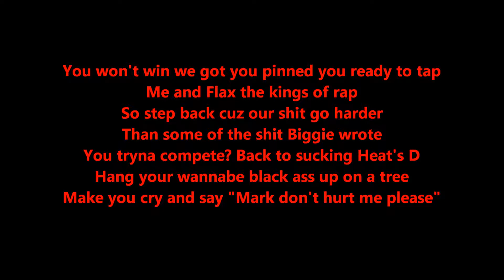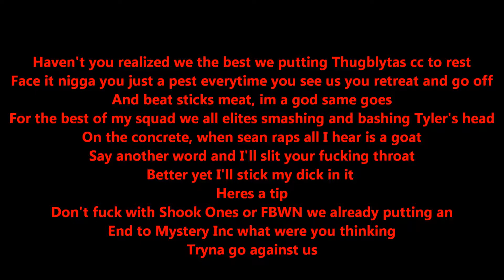GNV - Thugblytas??? (Feat. Marksfan & Hawkwork)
Song Title: Thugblytas???
Artist Name: GNV ft. Marksfan
Album Title: Face Desk Stories

Let my boy Mark do his thing dropping a short verse.